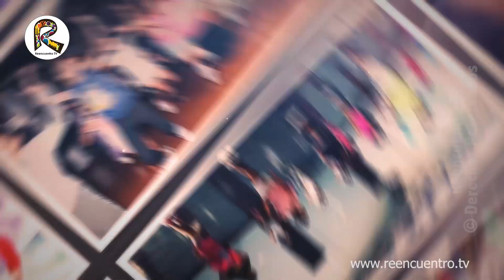Academia FreeStyle by Billy Grimaldi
ElSalvador es la cuna de grandes artistas DescubreconReencuentro el ritmo de Billy Grimaldi, un símbolo de que sí se pueden hacer realidad nuestros sueños.

@FreeStyle by Billy Grimaldi Billy Grimaldi